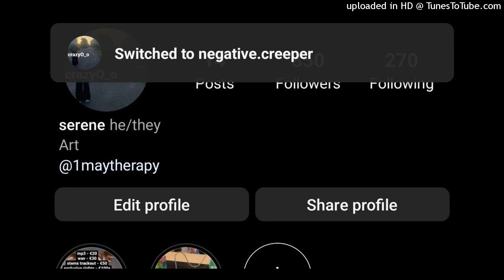shine lebxanon epv cloudbxy type beat prod negative.creeper + darlyybeen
not free